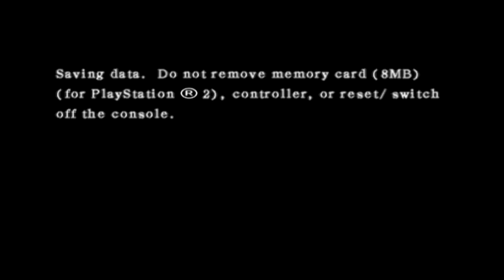Sengoku Basara Devil Kings - Azure Dragon (Masamune)/Irdene (Tokugawa) campaign (Yukimura)